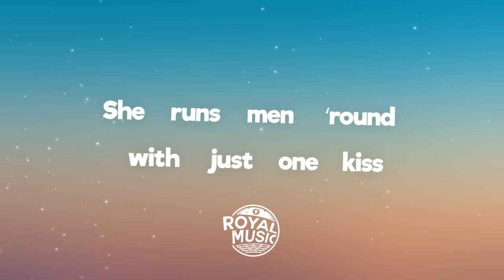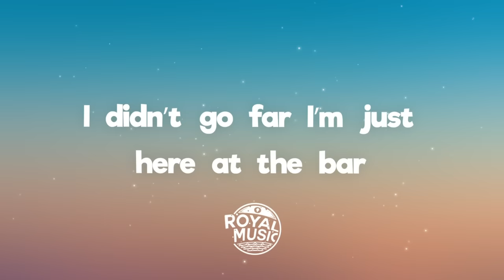Two Neighbors - One Eye On Ya (Lyrics) [7clouds Release]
🎤 Lyrics: Two Neighbors - One Eye On Ya

(Hi, yeah this seat’s taken
Yeah he’s with me, yeah)

She comes like a devil in plum lipstick
She runs men ‘round with just one kiss
She thinks these things make me threatened
Haha, oh my God

She’s running around tryna get her fix
She’s running around like she a bad bitch
She’s got everybody else so impressed
But I know you know

Do what you have to
You’re not fooling me boo
Fuck a girl code
We about to go toe to toe

I got one, one, one eye on ya
You don’t want me coming over there
One, one, one  eye on ya

She’s batting her eyes like the New York Mets
She’s coming on strong when I’m at a distance
I’m keeping tabs on my drinks and my man
you got a little too close

I didn’t go far I’m just here at the bar
I know my guy would be your prize so far
I know he noticed me noticing you
He’s tryna keep me cool